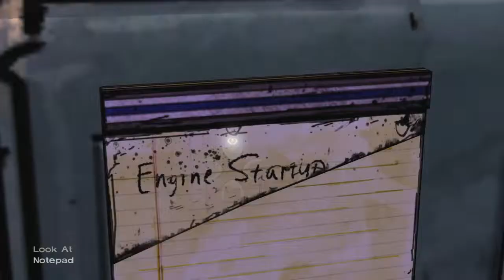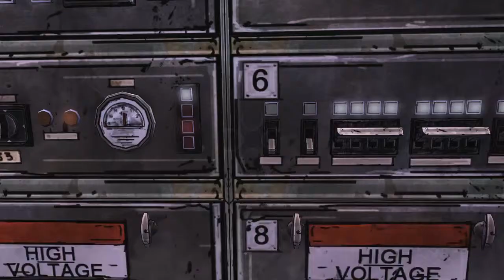The Walking Dead: Season 1 Ps4 Long Road Ahead Part 5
The group discover a frieight train which goes straight to Savannah so Lee trys to get it to work